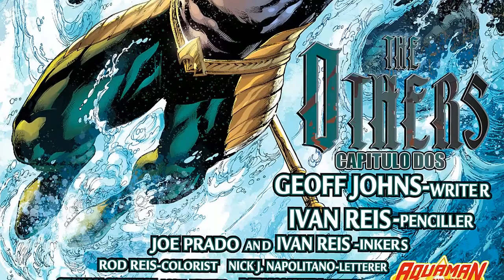Aquaman #8 - Cómic en Español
Vemos más sobre "Los Otros" o "The Others"